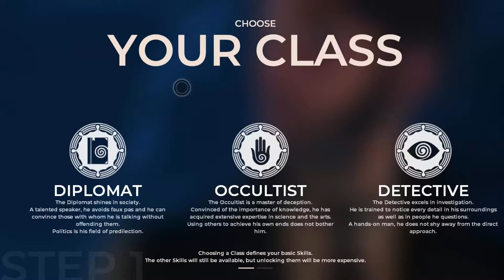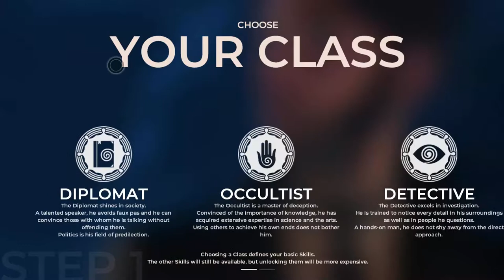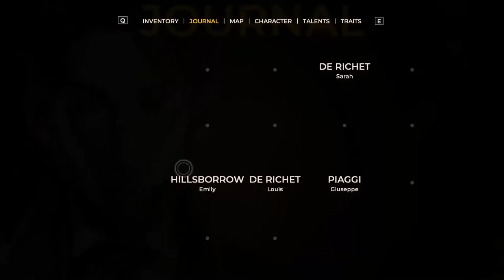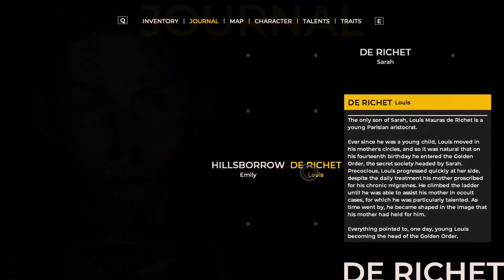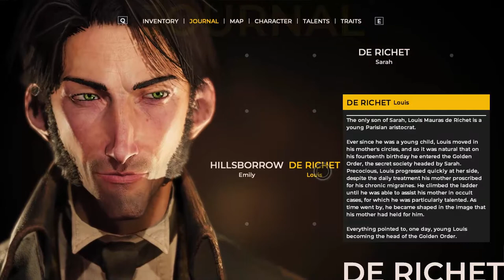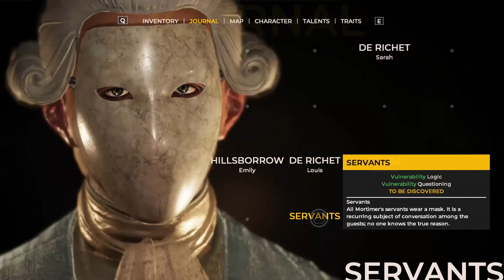The Council | Episode #1 | Oh mother!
Join me for a historical story rich game!